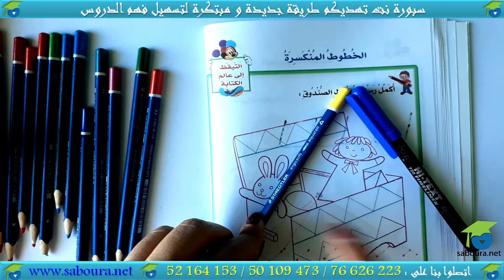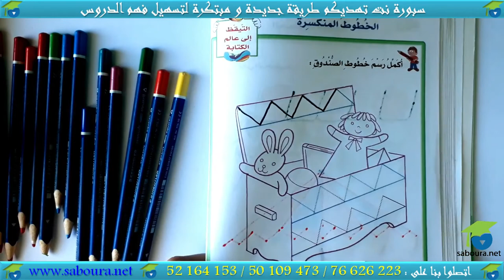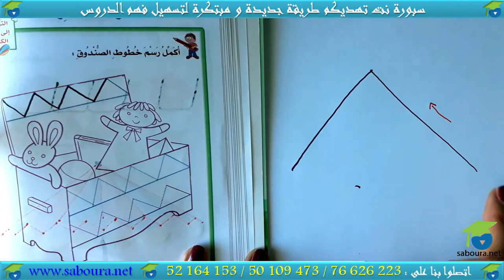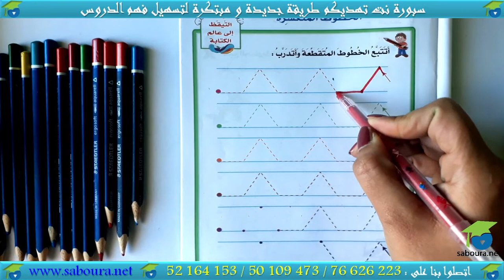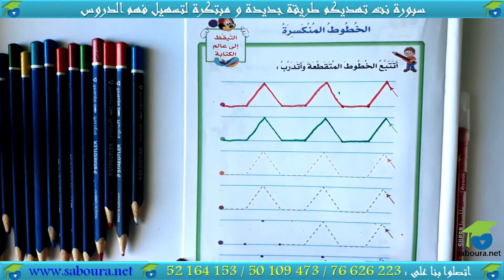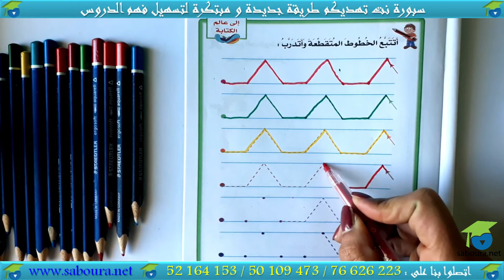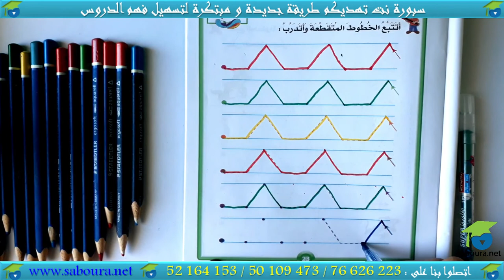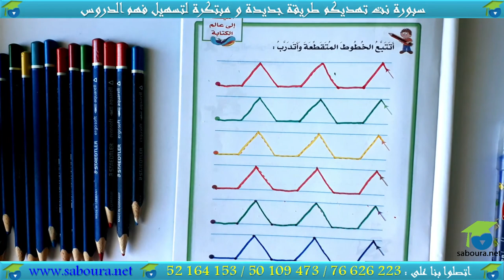الخطوط المنكسرة الجزء الأول